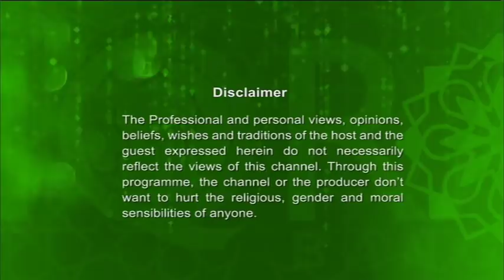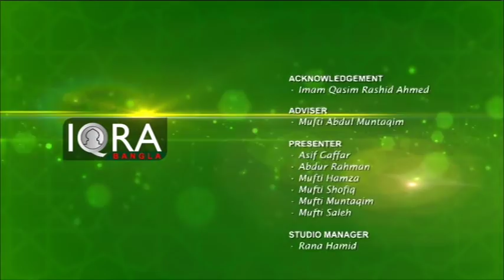Iman O Amol 26022019 Full | হাদিসের আলোকে আমাদের জীবন | By Shaykh Abdul Qayum